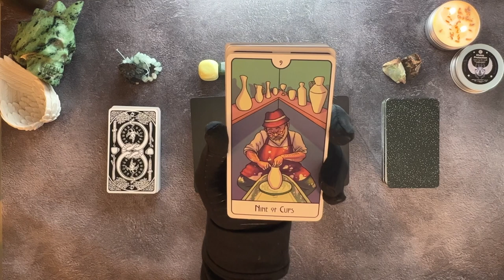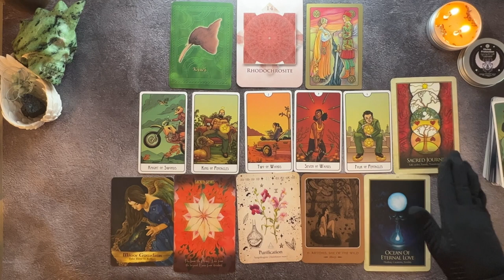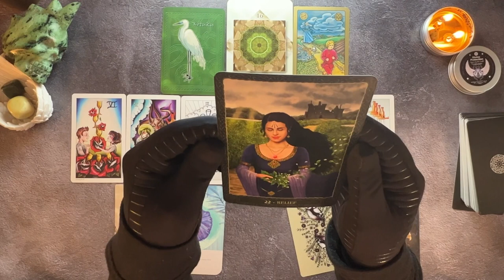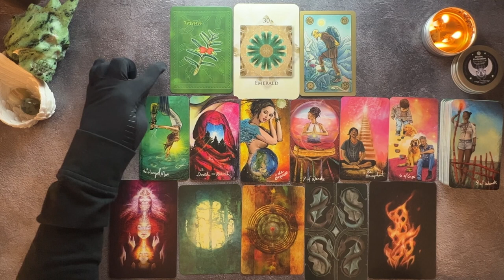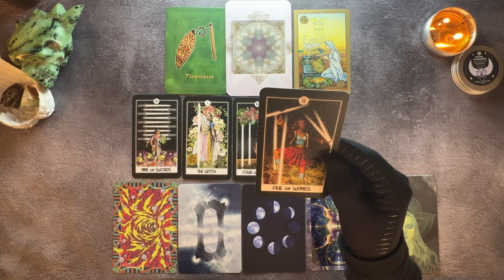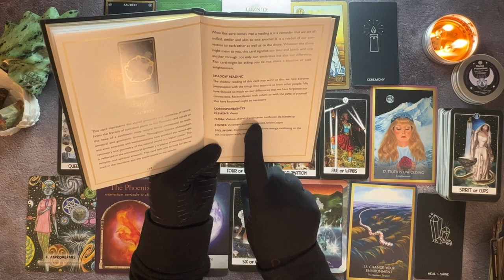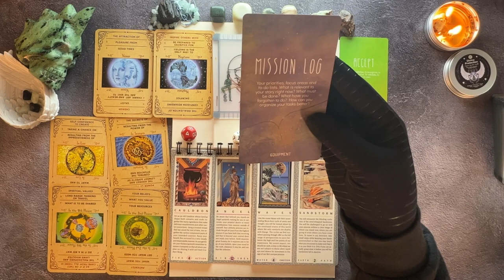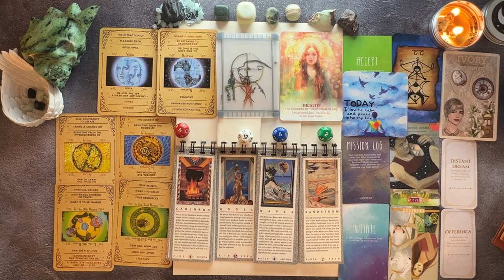Spirit Messages for Inner Strength - Pick-a-Card w/ Extended Collective Tarot Reading - New Audio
This is a re-release of the original video with corrected audio. No more distorted voice!

Meet my new friend! - Kiwi Jasper Rockstar Mohawk Skull - it found me in a local shop! It reminds me of when spirit sends me uplifting messages through music. It inspired this pick-a-card tarot reading to receive spirit messages for Inner Strength.

Watch the extended collective message at the end of the video -- Celtic Goddess Brigid makes a surprise guest appearance !

Timestamps:
00:00:00 Intro
00:01:44 Pile Selection
00:05:27 Pile 1 - Black Tourmaline & Amazonite / This Might Hurt Tarot
00:41:10 Pile 2 - Serpentine & Jade / Tattoo Tarot
01:15:22 Pile 3 - Green Banded Onyx & Green Moss Agate / Light Seers’ Tarot
01:50:04 Pile 4 - Chrysopase & Bronzite / Intuitive Night Goddess Tarot
02:30:43 Extended Collective Message

Decks Used:
All Piles:
The Maori Oracle - P.A. Minnell
Crystal Oversoul Cards - Michael Eastwood -
Symbolon - Peter Orban - Ingrid Zinnel - Thea Weller
Wild Mystic Oracle Card Set - Anastasia Catris

Pile 1:
This Might Hurt Tarot -Isabella Rotman - Addison Duke
Wild Woman Oracle - Cheyenne Zarate
Angels and Ancestors Oracle - Kyle Gray - Lily Moses

Pile 2:
Eight Coins’ Tattoo Tarot - Lana Zellner
Earth Wisdom Oracle - Barbara Moore - Cristina Scagliotti
Universal Folk Oracle - Anita Inverarity
Salt + Sea Oracle Rachel Robino - Flo Holdsworth
Healers of the Earth Oracle - Mandy Peterson

Pile 3:
The Light Seer’s Tarot \ Chris-Anne
Ancestor Spirit Oracle Cards \ Jade-Sky \ Belinda Morris
Mystical Shaman Oracle \ Alberto Villoldo \ Collette Baron-Reid \ Marcela Lobos \ Jena DellaGrottaglia
Sacred Rebels Oracle \ Alana Fairchild \ Autumn Skye Morrison
Raven’s Wand Oracle \ Steven Hutton
The Priestess of the Light Oracle \ Sandra Anne Taylor \ Kimberly Webber

Pile 4:
The Intuitive Night Goddess Tarot - Linzi Silverman
Wisdom of the Hidden Realms Oracle - Collette Baron-Reid
Moonology Oracle Cards - Yasmin Boland - Nyx Rowan
Transcendent Journeys Oracle - Cheryl Yambrach Rose
Mystic Martian Oracle - Lisa Porter
Magical Dimensions Oracle - Lightstar

Extended Collective:
The Alchemist - Amy Zerner - Monte Farber
The Transparent Tarot - Emily Carding
Divine Doors - Andres Engracia
Spread Machine Oracle - Quest Expansion Pack - Change Expansion Pack - Kimberly M. Tsan
The Blind Spot Oracle Cards - Teal Swan
Synchronicity Oracle Deck - Cathy Nichols
Colour Goddess Casting Cards - Renee A. Burch
60 Empowering Questions & Affirmation Cards - dessieshop.com
The Divine Feminine Oracle \ Meggan Watterson \ Lisbeth Cheever-Gessaman

** Please note: I do not offer personal readings at this time - anyone offering you these services may be a scammer.

***These are general  collective readings; so please be discerning and use your own judgement to determine what resonates with you.  These readings are not intended to be a substitute for advice from professional services (which includes, but not exclusively advice from medical/health, financial, and career guidance services)***